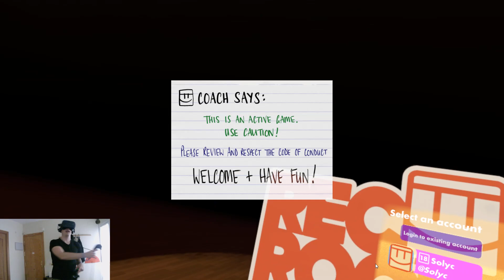HTC Vive Resolver error 400 (306) Compositor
Cómo resolver el odiado error 400 306. No se pudo iniciar el compositor.

Probablemente no funcione en portátiles porque solo tendréis un puerto HDMI y será el puerto secundario.